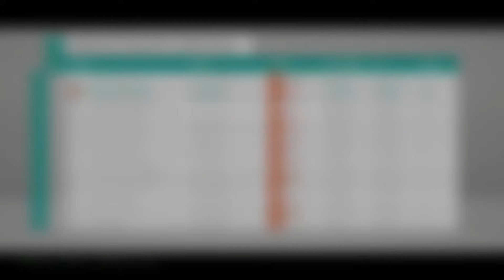TWIN MILL is back !!! | FORZA HORIZON 4 | #28 [PC]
In dieser Folge werden wir die Twin Mill zurück in Forza Horizon 4 bringen.

► PC-Komponenten:
+ Mainboard: ASUS ROG STRIX Z370-F Gaming
+ RAM: Corsair Vengeance LPX 2x8 GB 3200MHz
+ Grafikkarte: GIGABYTE G1 Gaming 8G GTX 1070 OC Edition
+ CPU: Intel Core i7 8700k 6x3.7 GHz Coffee Lake
+ CPU-Kühler: Corsair H60i (Kompaktwasserkühlung) mit beQuiet Silent Wing 3 Lüfter
+ Netzteil: Corsair CX600
+ Gehäuse: beQuiet Dark Base 700
+ Festplatten: WD blue 500GB, 1TB und 2TB
+ WLAN-Karte: ASUS (2 Antennen)
+ Lüfter: 2x 140 beQuiet Silent Wings 3 | 1x beQuiet Silent Wings 3

► restliche Gaming-Setup:
+ Bildschirm (Fernseher): Samsung UE40D6770
+ Headset: Sennheiser GSP 303 NFS Payback Edition
+ Tastatur: SpeedLink PARTHICA Core Gaming Keyboard, black
+ Maus: SUMLINK 4000 DPI USB Gaming Maus
+ Controller: XBOX 360 Controller für PC
+ Lenkrad: Logitech G27

► Programme:
+ Aufnehmen: NVIDIA Share
+ Rendern: Adobe Premiere Pro CC 2018

Hinweis: In diesem Video geht es nicht darum irgendwelche Fähigkeiten (Skills) zu präsentieren. Sondern lediglich um Spaß am Spiel und die Freundschaft zwischen uns Spielern. Wir nehmen uns selber nicht zu ernst und ihr solltet das auch nicht. Viel Spaß mit unseren Videos!